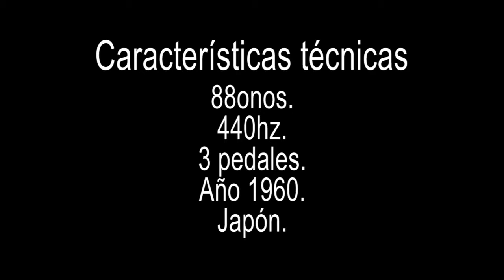Compras Sugeridas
Piano